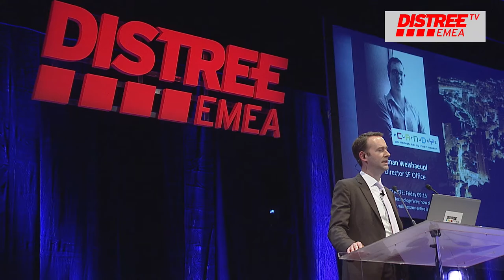DISTREE EMEA 2016 60 Seconds to Convince Silicon Power